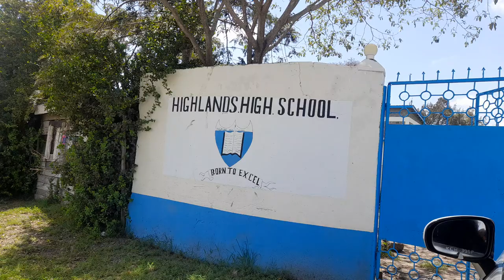Highlands secondary school.